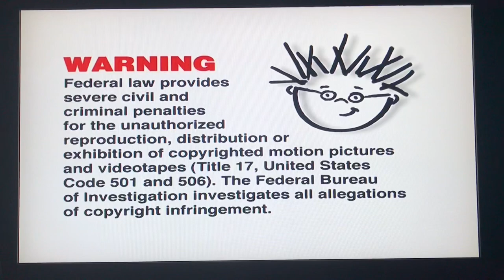Opening & Closing to Baby Bach 2002 DVD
Here's the order:

Opening - 0:00
1. Walt Disney Home Entertainment logo
2. Warning screen
3. Marching chickens
4. Opening titles
5. Twirling mobile (Winkel)

Closing - 1:10
1. End credits
2. '57 T-Bird car